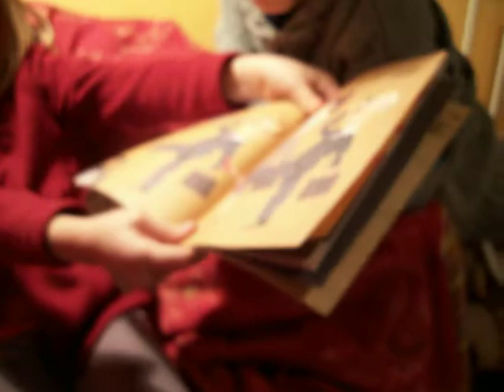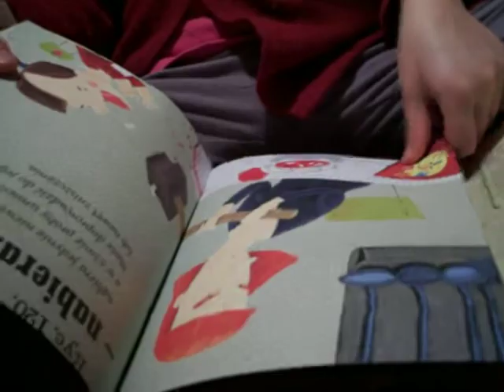Podręczny NIEPORADNIK. Młotek - Wojciech Widłak / Paweł Pawlak - inerpretacja Panny Zosi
PannaCzytelniczka przedstawia pierwszą z listy obowiązkowych lektur. Uwagi techniczne, nasza maszyna do nagrywania jest na korbkę... wydaje dziwne dźwięki, tylko dla wytrwałych. Obiecujemy poprawę w następnym odcinku.